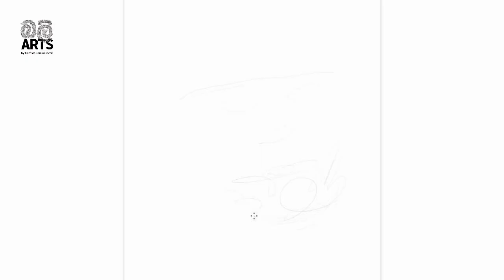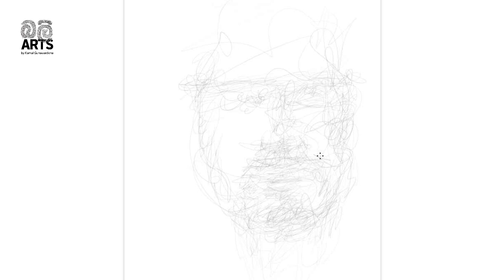REAL-TIME Portrait Drawing Demonstration on Scribble Art | Johnny Depp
Captain Jack Sparrow ... one of my favorite movie characters.

A realtime process of scribble drawing a portrait using Adobe Illustrator.

You can visit my Facebook page for more scribble work that I have done.